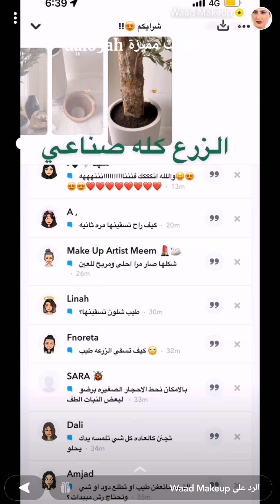طريقة بسيطة وسهلة وغير مكلفة تعطي شكل طبيعي لفازات نبات الزينة ✨ وعد التركي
طريقة بسيطة وسهلة وغير مكلفة تعطي شكل طبيعي لفازات نبات الزينة ✨ سناب وعد التركي .
مشاهدة ممتعة..
ديكورات للمنزل,
فازات لزرع النباتات,
نباتات الزينة الصناعية,
 تنظيف النبات الصناعي,
تزيين البيت,
وعد التركي,
 سناب وعد التركي,
سنابات مفيدة,